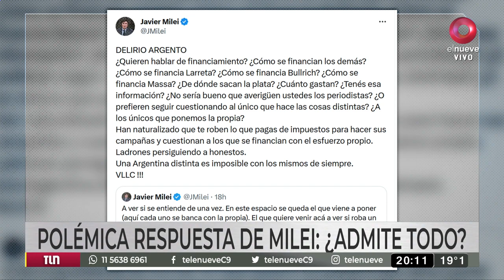Javier Milei fue denunciado por vender candidaturas en su partido político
Juan Carlos Blumberg, padre de Axel Blumberg, a quien secuestraron y asesinaron en 2004, quiso incursionar en la política a través de la Libertad Avanza.